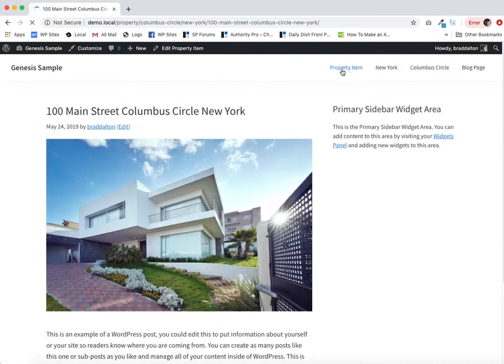Add Taxonomy Term Slugs To CPT Permalinks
This download folder includes the entire code for creating a CPT and registering 2 custom taxonomy terms. In this case, the CPT is named property and the custom taxonomies are district-type and city-type.